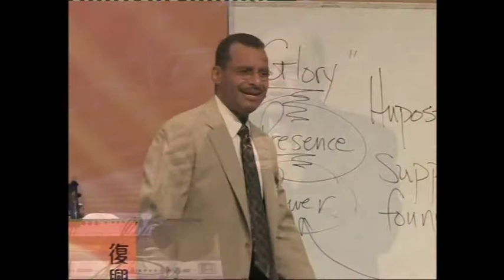2009 復興特會Revival Conference 回顧 review